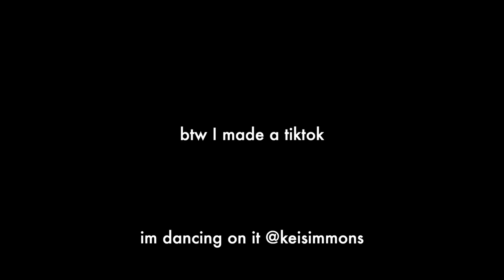F*ck the system.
Just wanted to get this off my chest